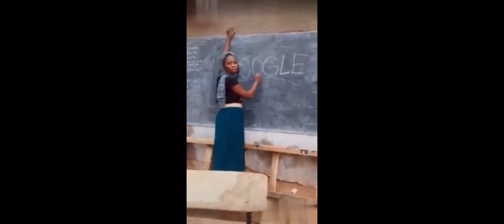Funny Tik Tok How To Spell Google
This is how:Jee oh oh jee elel eeh goo loo goo loo